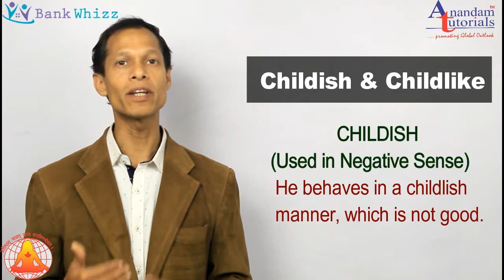Difference between Childish and Childlike